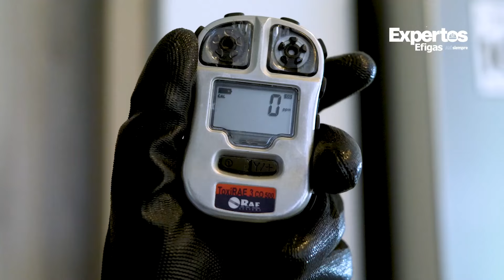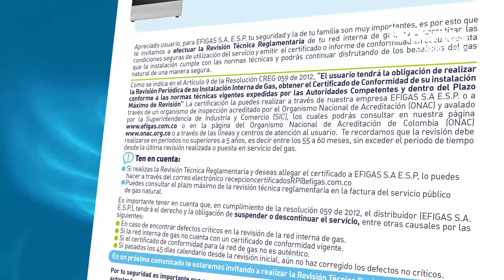¿Y tú ya realizaste tu revisión técnica reglamentaria?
La Revisión Técnica Reglamentaria es un procedimiento que busca el bienestar y la integridad de todos los usuarios del servicio de GasNatural, durante el proceso los TécnicosExpertosEfigas realiazan una inspección a los gasodomésticos, medidores y redes del gas natural, así como también la verificación de que el lugar cuente con las medidas de ventilación idoneas para la ventilación de los productos de la combustión.

Recuerda que la revisión se debe realizar de forma obligatoria cada 5 años y que debe ser realizada por personal experto que pueda garantizar tu seguridad.

Agenda con nosotros la RTR en la línea 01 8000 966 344. Recuerda que todos nuestros servicios se pagan a través de la factura y nuestros técnicos bajo ninguna circunstancia están autorizados para recibir o solicitar pagos en efectivo.